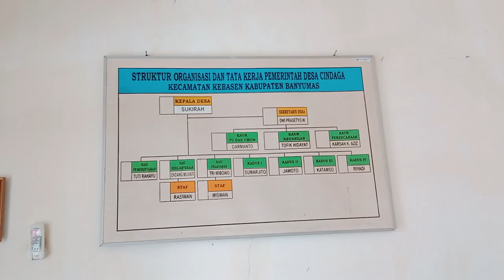Penjelasan Harapan kedepan Andi dari media Buser